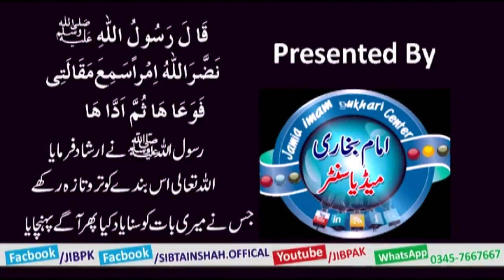Corona ki Waja se Zamany ko Bura Kehna by Hafiz Muhammad Muzammil Shb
کچھ بھائی کرونا وائرس کی وجہ سے پھیلی اس بیماری کو وجہ سے زمانے کو برا بھلا کہتے ہیں۔ کیا ان کو ایسا کہنا چاہیئے؟ سنئے فضیلۃ الشیخ حافظ محمد مزمل حفظہ اللہ کی زبانی
cnt:
Mob:
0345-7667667